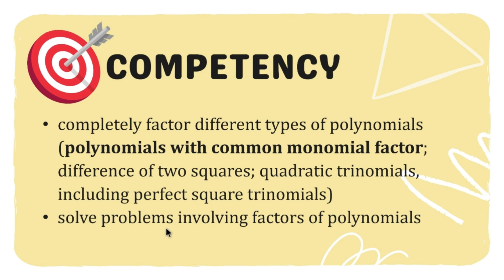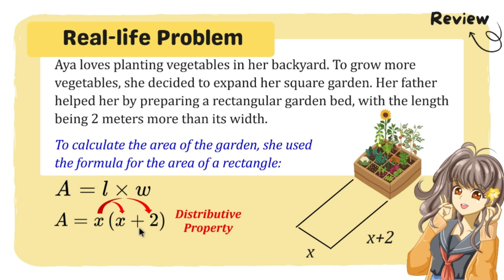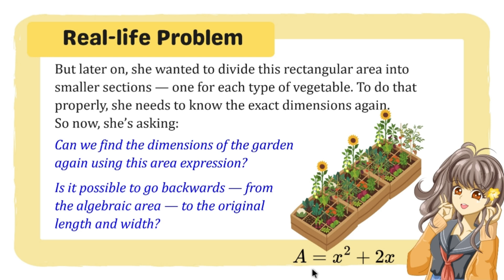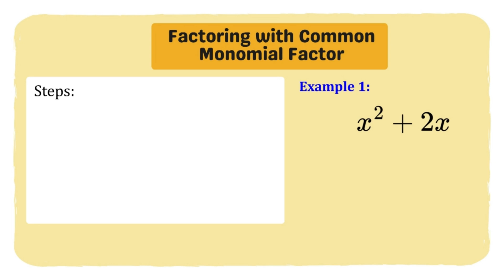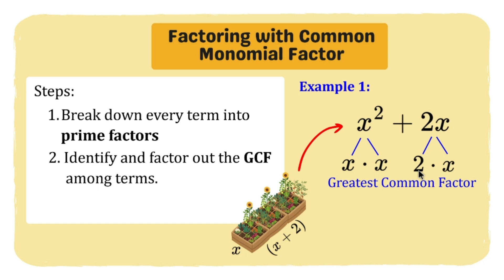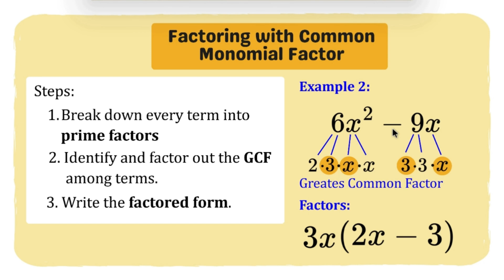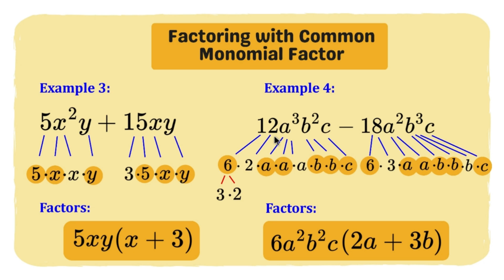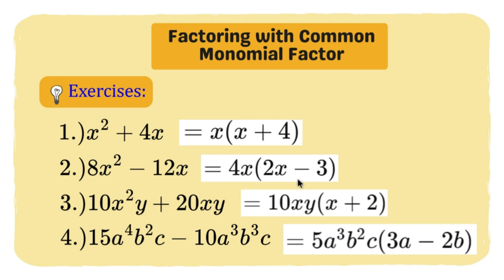Factoring Common Monomial Factor (1st) First Quarter Grade 8 Matatag Revised K-12 Math Tutorial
This video is about Factoring Polynomials with Common Monomial Factor. It is a factoring technique that may use prime factors and GCF or the Greatest Common Factor.

The learning competency involve is to completely factor different types of polynomials (polynomials with common monomial factor; difference of two squares; quadratic trinomials, including perfect square trinomials)
 and to solve problems involving factors of polynomials.

This is part of the lesson on Number and Algebra for Grade 8 in the (1st) First Quarter under DepEd's new MATATAG or Revised K to 12 curriculum. The medium of instruction used is mixed English and Tagalog for easier comprehension. The references used include the Deped's Lesson Exemplar for Mathematics Grade 8 Quarter 1: Lesson 5 (Week 5).

To the learners, I hope nakatulong po itong video sa inyong pag-aaral.

Please DON'T SKIP ADS to support this program, Maraming Salamat!

👇PPT FILES: 👇
To my fellow teachers who are interested to avail of our PPT files and worksheets as used in our video tutorials, send PRICE INQUIRY lang po through this link:

or visit us through our FB page:

Thank you and God bless po sa inyong lahat!

Correction:
13:23 → 6a²b²c(2a - 3b)